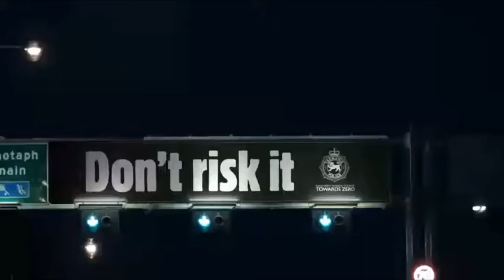Road Safety Enforcement Campaign - Speeding